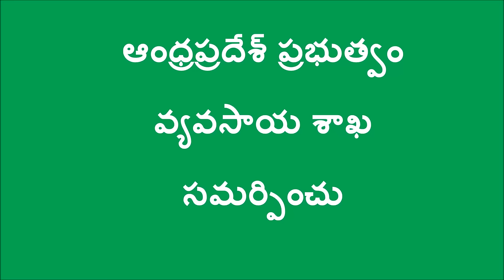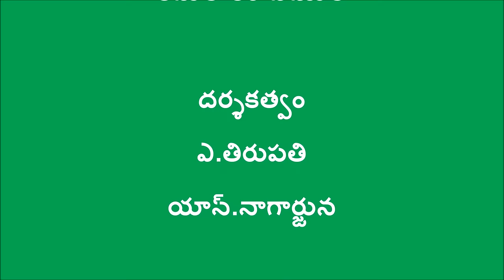Success story of a Natural farmer (Punnaiah)_DoAg&DIGITALGREEN_Srikakulam_OCT2016